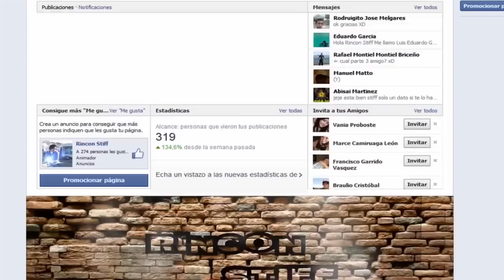F.E.A.R. - CAPITULO 5 - COMENTANDO EN ESPAÑOL - BY STIFF - HD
Nuevo video!! :D